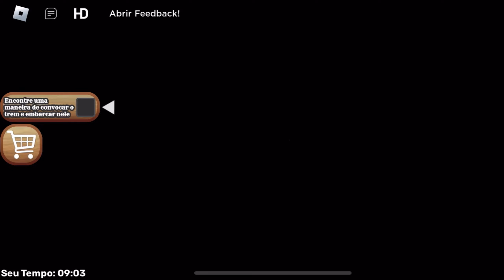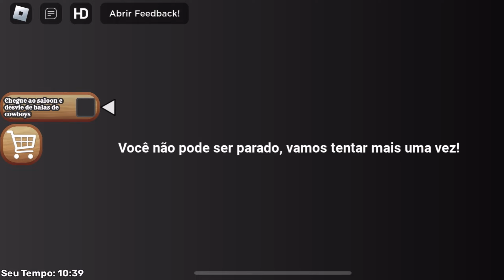Escapei do Cowboy bank: ROBLOX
Bem-vindo ao Cowboy Robby's Bank! Este não é um banco normal... É patrulhado por um COWBOY GIGANTE e tem algumas das melhores tecnologias de segurança do mundo projetadas para impedi-lo de roubá-lo! Você consegue passar por 30 estágios, perseguições, ouro quente líquido e, no final, derrotar Cowboy Robby em uma batalha épica contra o chefe? Bem, vamos descobrir!! &

Depois de vencer o jogo no modo Fácil, por que não tentar o modo Difícil? Adiciona mais obstáculos, armadilhas e inimigos são mais rápidos e mais fortes! Além disso, vença a pontuação de tempo dos seus amigos e torne-se o 1o lugar nas tabelas de classificação!